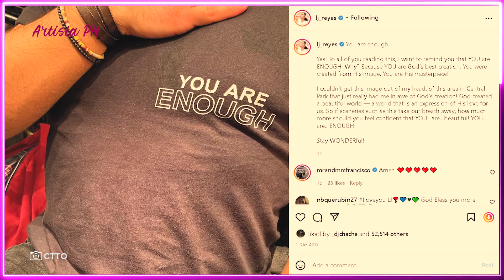PARANG ‘DI GALING BREAK-UP! LJ REYES PROUD SINGLE MOTHER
Tuloy lang ang buhay ni LJ Reyes kasama ang dalawa niyang anak kahit pa galing siya sa masakit na hiwalayan nitong nakalipas na taon.
Sa kanyang Instagram account, mapapansin na malakas na si LJ dahil pinapalakas na rin niya ang loob ng ibang tao.
“Yes! To all of you reading this, I want to remind you that YOU are ENOUGH,” pahayag ni LJ. “Why? Because YOU are God’s best creation. You were created from His image. You are His masterpiece!”
“I couldn’t get this image out of my head, of this area in Central Park that just really had me in awe of God’s creation!” dagdag pa ng aktres. “God created a beautiful world — a world that is an expression of His love for us.”
“So if sceneries such as this take our breath away, how much more should you feel confident that YOU.. are.. beautiful! YOU.. are.. ENOUGH! Stay WONDERful!” aniya.
Matatandaang nitong Setyembre 2021 ay inanunsyo ni LJ na hiwalay na sila ng dating partner na si Paolo Contis. Sila ay may isang anak na si Summer.
May naunang anak na rin si LJ sa isa pa niyang nakarelasyon at ito ay si Aki.
Sa ngayon, strong single mother muna ang aktres habang nasa Amerika.
LJ Reyes Yes! To all of you reading this,
LJ Reyes YOU.. are.. ENOUGH! Stay WONDERful!,